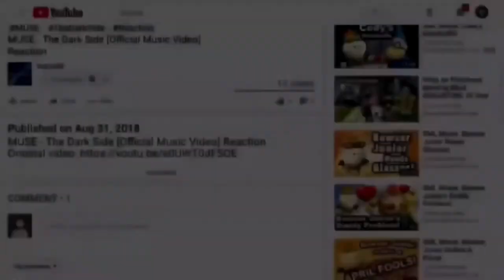SMG4: Mario Saves Anime Reaction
Reacting To SMG4: Mario Saves Anime